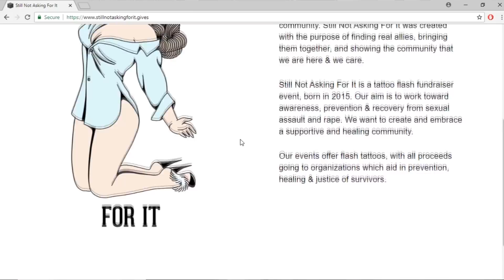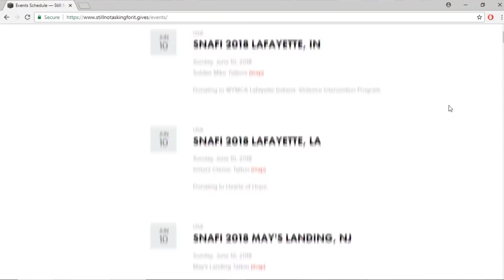Still Not Asking For It Tattoo Charity Event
Hey Guys!!

In todays video I talk about an awesome international tattoo flash event called Still Not Asking For It.
It was created by two lovely ladies called Ashley and Jessica!!
The Next Event is THIS Sunday !! (June 10th 2018)